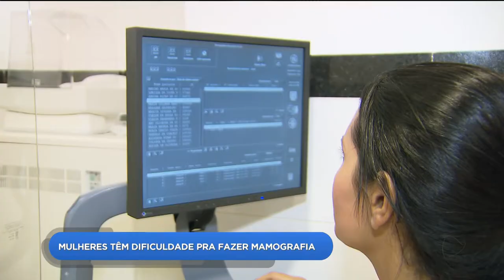DR - Mulheres tem dificuldade pra fazer mamografia - 11-05-2018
Caiu o número de mamografias realizadas no país no ano passado. Um estudo da sociedade brasileira de mastologia mostra que muitas mulheres desistem de fazer o exame por causa da dificuldade para agendar e realizar o procedimento.